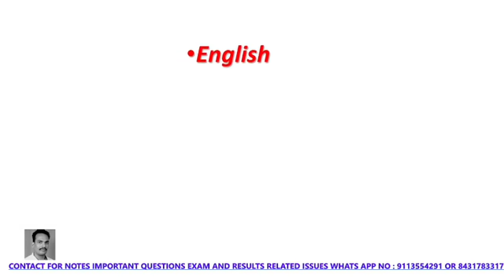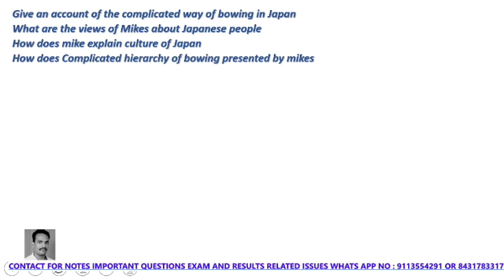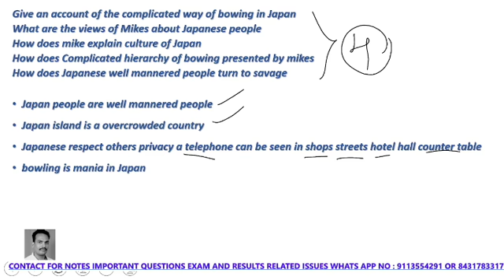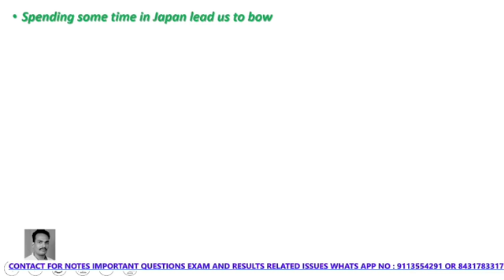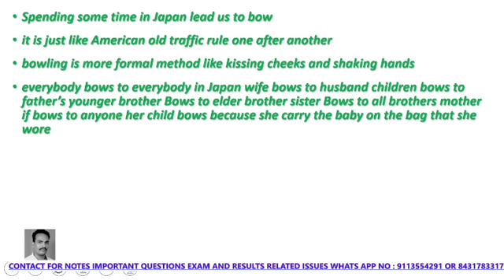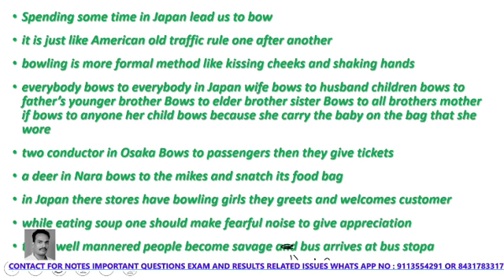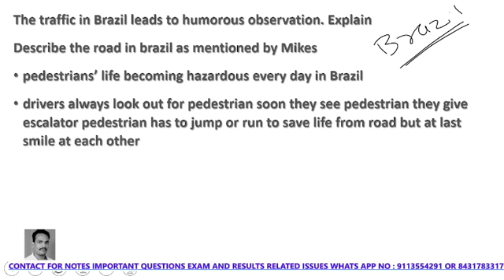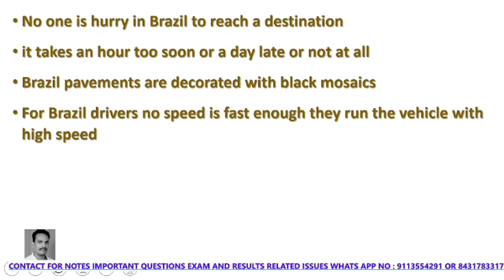Japan and Brazil through traveler eye explain in kannada Important question and answer